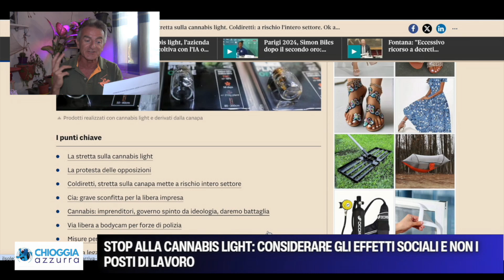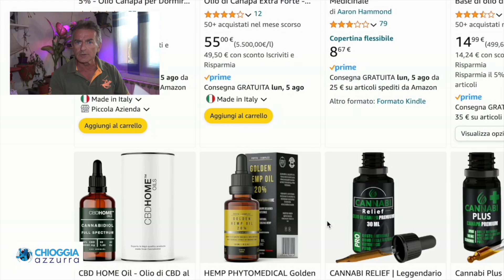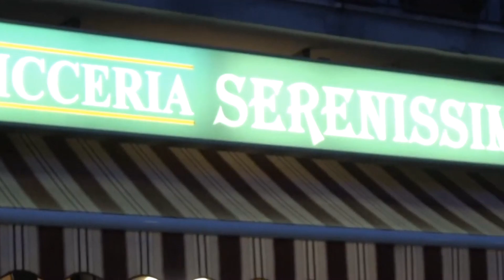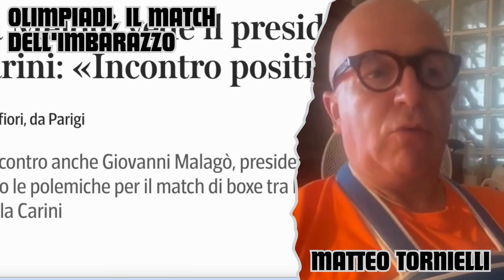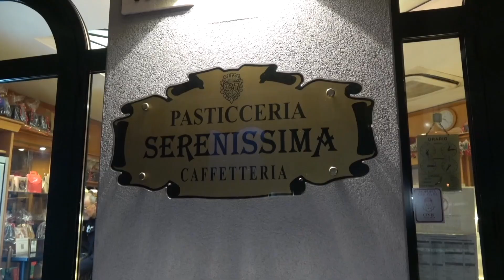TG AZZURRA, Le notizie di oggi, 2 agosto 2024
TEASER CONTRO SCALMANATO, IL PLAUSO DEI CITTADINI ALL’AZIONE DELLA POLIZIA - Ieri abbiamo pubblicato un video in cui si vede sul Ponte della Libertà una persona agitare un bastone e in un attimo cadere all’improvviso a terra. La polizia che lo stava affrontando, intervenuta dopo numerose segnalazioni da parte di persone che non sapevano cosa...

"OLIMPIADI, IL MATCH DELL'IMBARAZZO - Oggi parliamo dell’incontro di box tra l'italiana Angela Carini e l'atleta algerina Imane Khelif. Ora guardando l'atleta algerina si capisce che c'è qualcosa di strano.
Non voglio entrare nel merito di quali sono i parametri del CIO, ma è risaputo che era stata esclusa anche dagli ultimi mondiali per un livello anomalo di testosterone, il che rende il suo fisico molto più simile a un fisico maschile che ..."

STOP ALLA CANNABIS LIGHT: CONSIDERARE GLI EFFETTI SOCIALI E NON I POSTI DI LAVORO

"APPROVATA IN REGIONE VENETO LA MOZIONE PER IL RICONOSCIMENTO DELLO STATUS CITTÀ BALNEARI - Il Sindaco di Chioggia, Mauro Armelao, ha espresso soddisfazione per l'approvazione da parte del Consiglio regionale del Veneto della mozione che riconosce lo status di Comunità marina, sottolineando che questo riconoscimento è un tributo al lavoro instancabile..